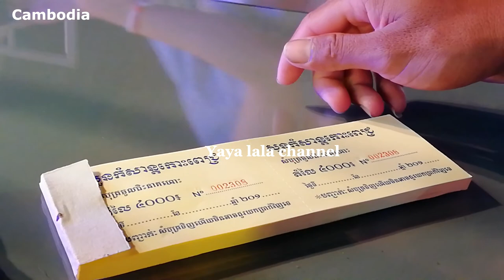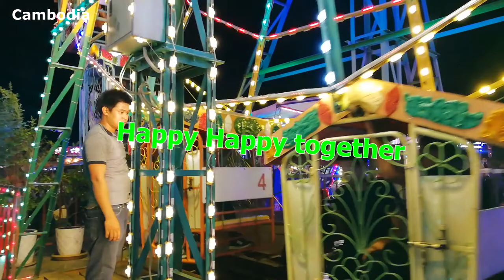Happy Happy Mixed Excited and Horror Scared